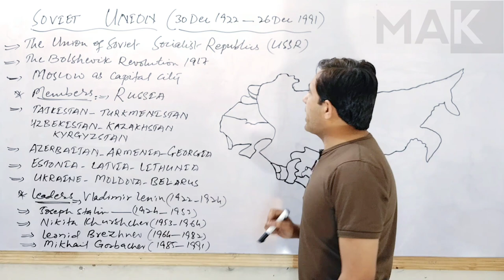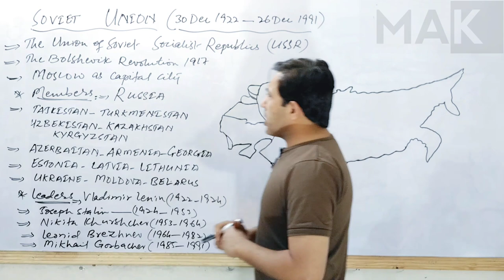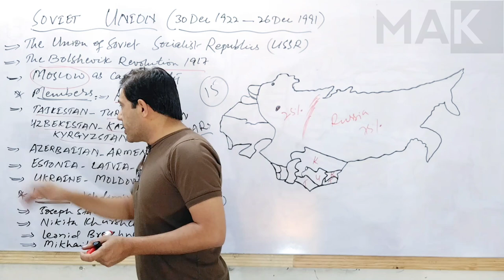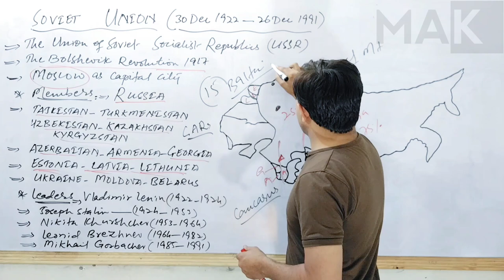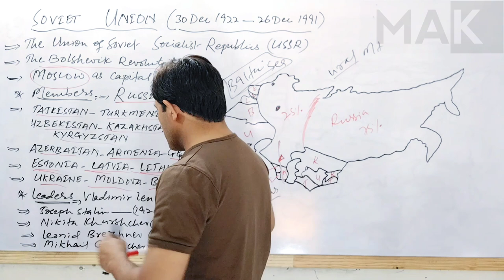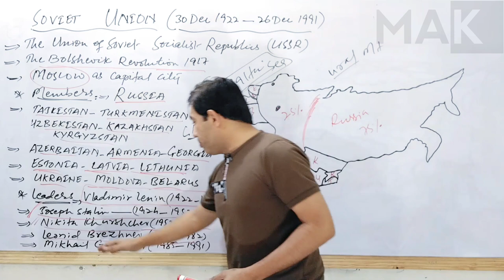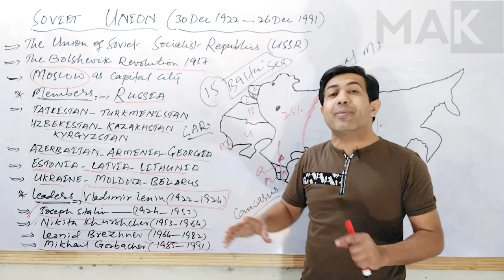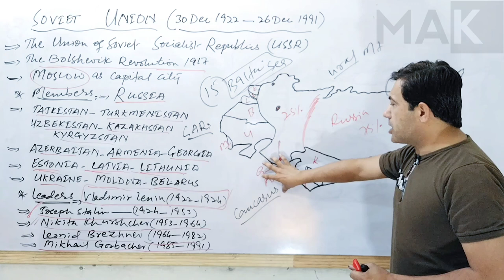Soviet Union History Formation and Collapse | USSR | Russia | Muhammad Akram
The Union Of Soviet Socialist Republics, USSR, was made in 1922 by Viladimir Lenin. The Soviet Union and the United States had cold war after 1945 to 1991. The Soviet dissolved in 1991. It had 15 Republics.